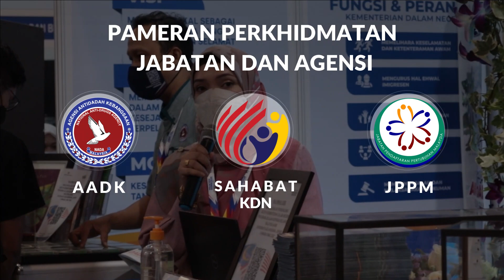PROGRAM "KITA DEMI NEGARA" ZON UTARA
Mari sama-sama meriahkan Program "Kita Demi Negara" (Zon Utara) pada 23 dan 24 Julai 2022 di Dewan Astaka, Batu Kurau, Perak Darul Ridzuan.